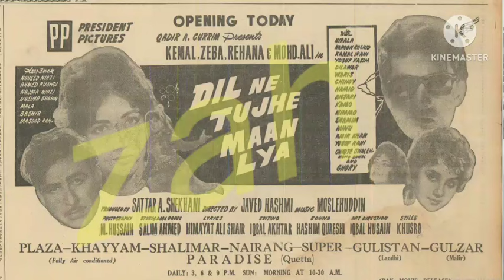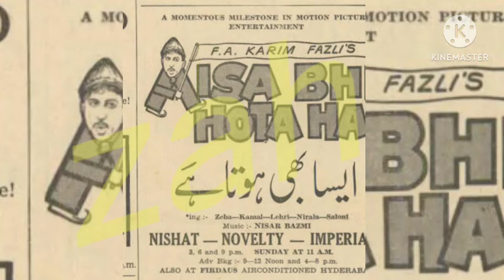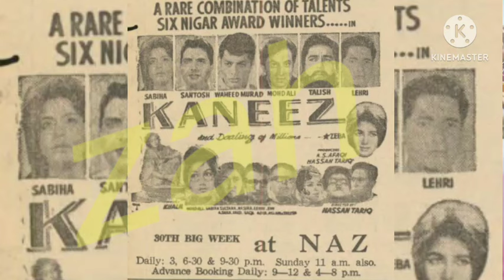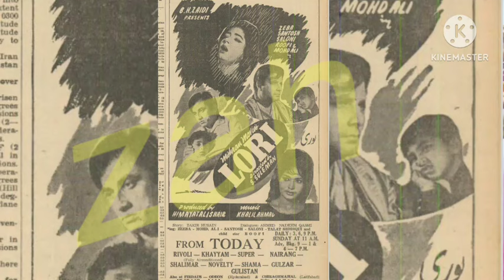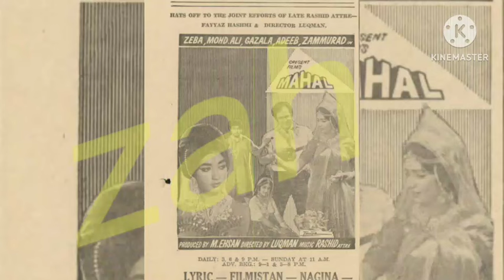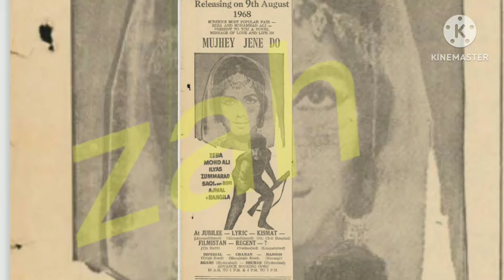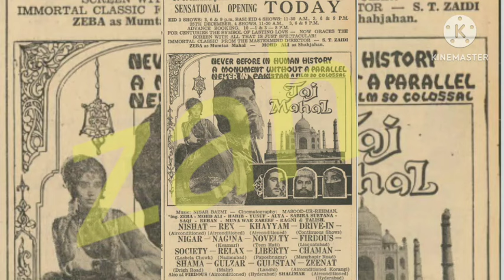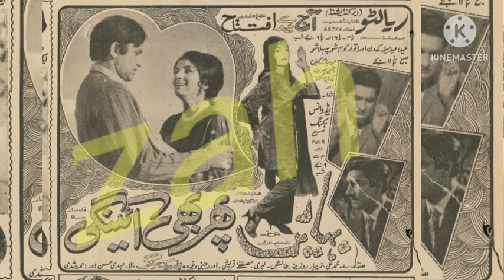Complete Detail Of Muhammad Ali Zeba Movies With Cinema Ads| Waheed Murad|Santosh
Here is detail of muhammad ali zeba movies with films name release date and cinemas detail